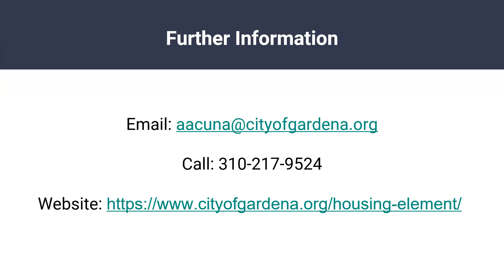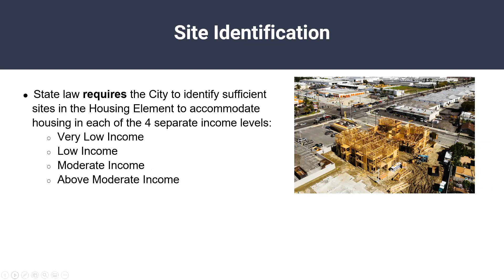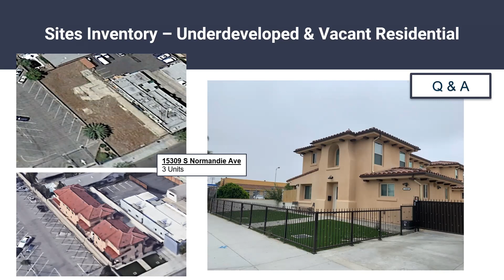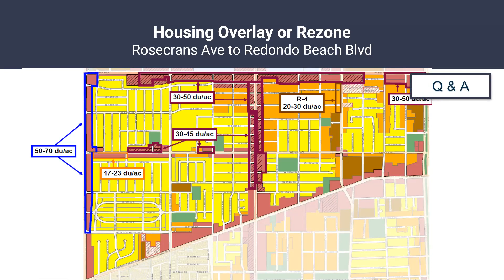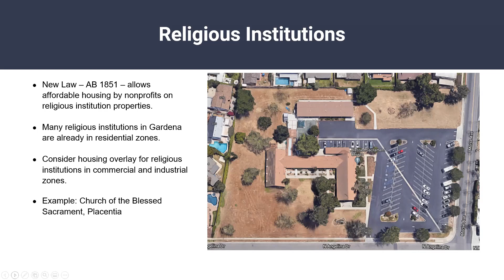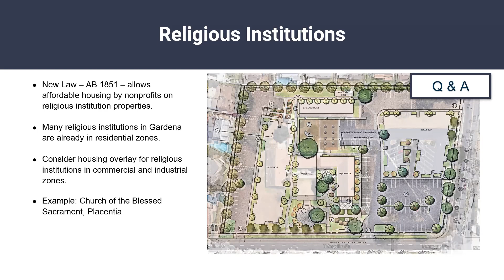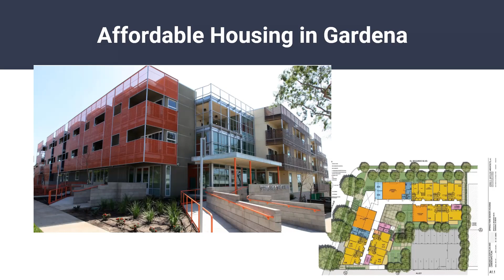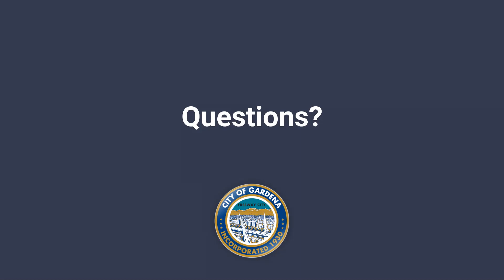City Council Closed Session/2nd Housing Element Workshop – March 31, 2021